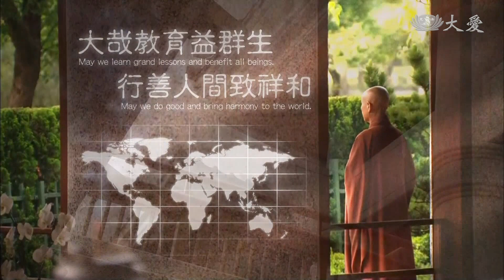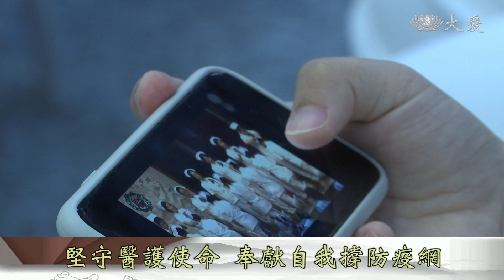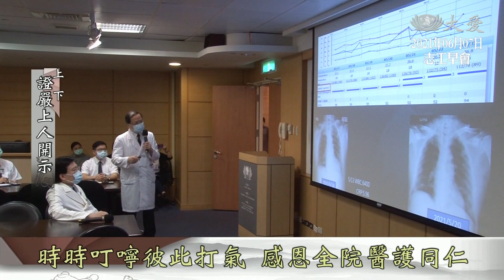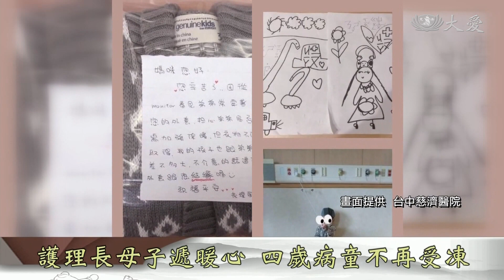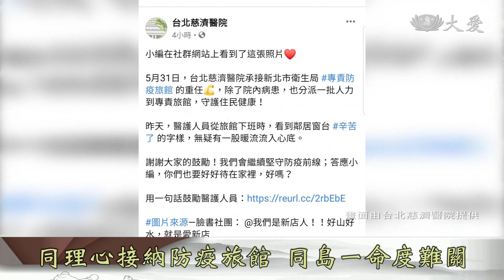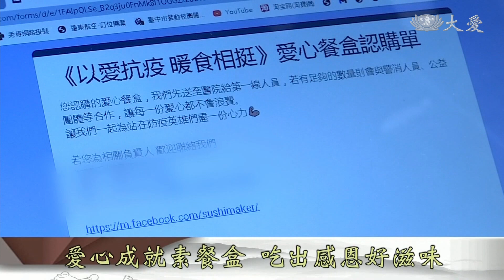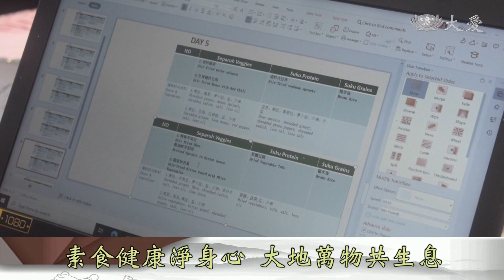【志工早會】20210607 - 堅守醫護使命 奉獻自我撐防疫網